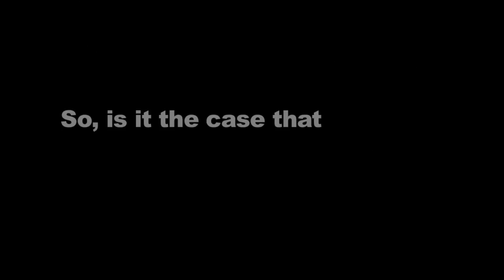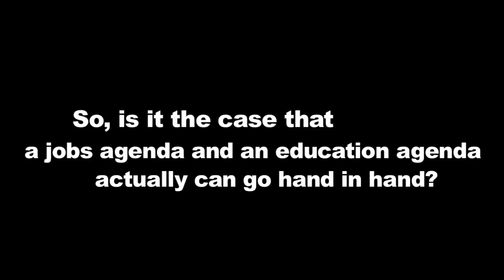They're Not Coming to Florida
It Gets Worse is a video project that encourages Floridians to share their thoughts about how Rick Scott has affected their lives. Kenneth Quinnell is a political science teacher and blogger in Tallahassee, Florida. Recorded 07/01/11.